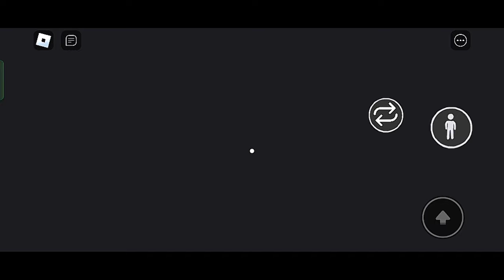_36One of the best poppy playtime chapter 3 ROBLOX (fanmade) walkthrough on mobile